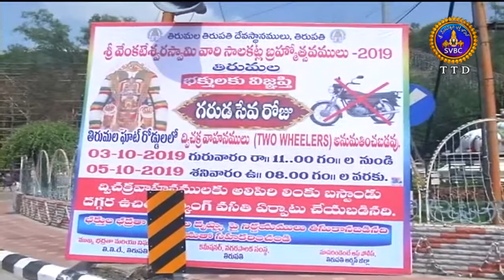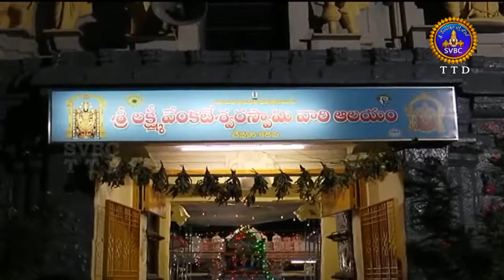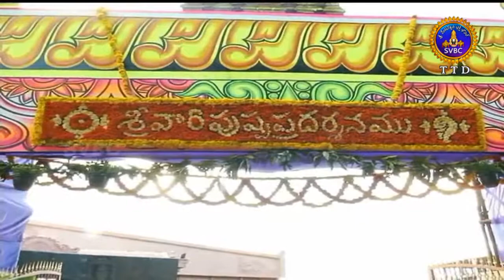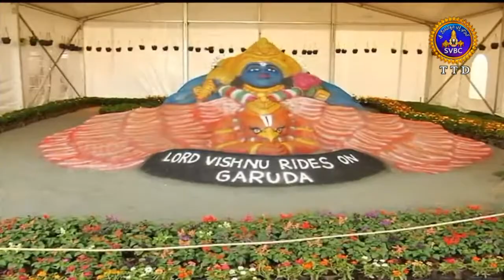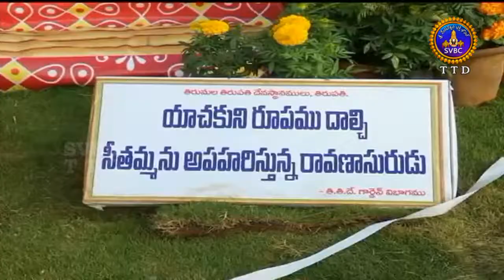ఆధ్యాత్మిక విశేషాలు | Adhyatmika Viseshalu | 1 Pm | 03-10-19 | SVBC TTD